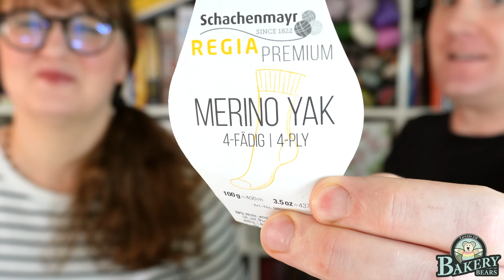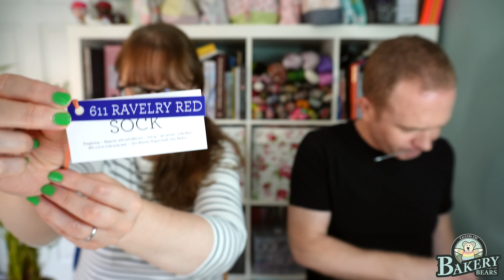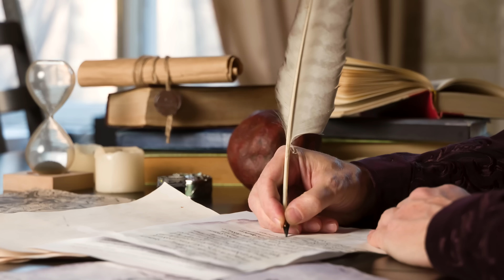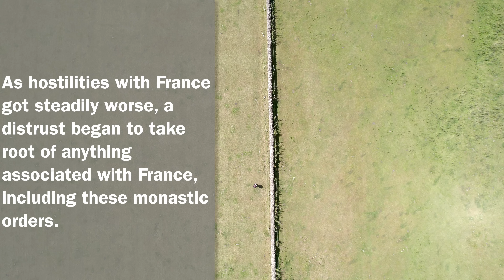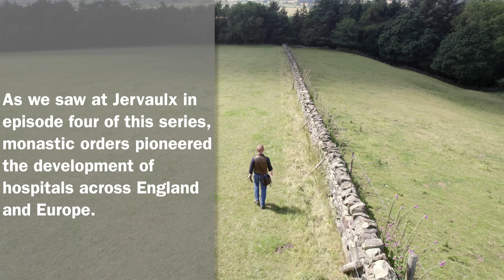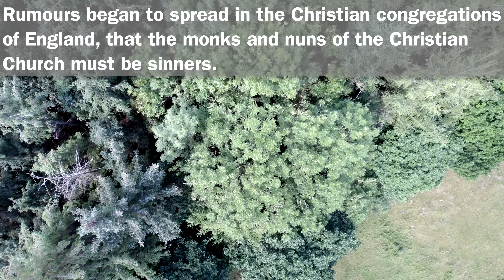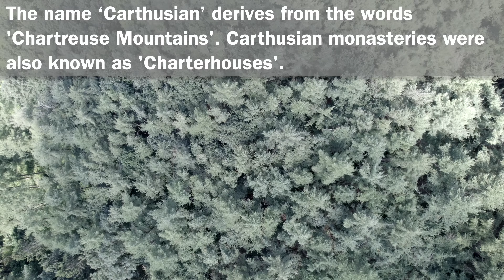The Bakery Bears - Episode 230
00:00 Welcome to The Bakery Bears Video Show featuring The Rise & Fall of the Monasteries’

Join us in this episode for:
01:16 “Welcome”
- Are we getting old?
- The Glen Miller Story
- Modern Trivial Pursuit questions

08:10 “Whats on YOUR needles”
Kay was knitting :

Dan was knitting :
- Equinox Mitts possible new design coming 2024
- Follow Dan’s knitting adventures in his ‘Self Contained Knitter’ show

41:08 “The Rise & Fall of the Monasteries” Episode 7 “Thomas & Mount Grace”

01:19:46 “Whats OFF your Needles”
- The Reading Shawl - New Pattern release coming November 2023

01:28:03 “The Rise & Fall of the Monasteries” Episode 7 “Thomas & Mount Grace”

01:49:43 “Endy Bits!”
- The Bakery Bears Self Striping September KAL for all viewers commences on 1st September 2023
- Our next Patron Only Live Show will be broadcast at 2pm BST on 30th July 2023